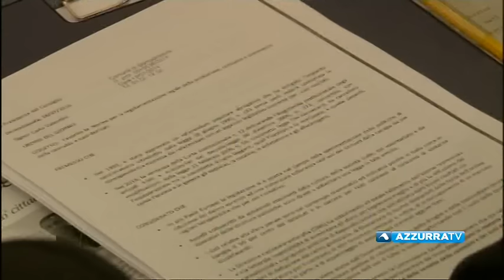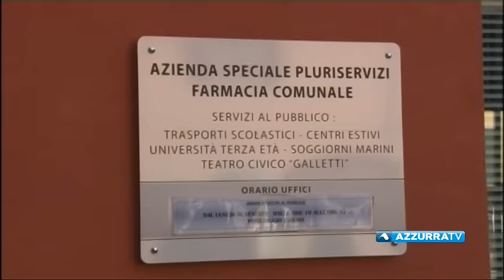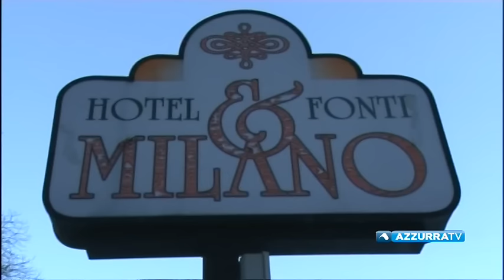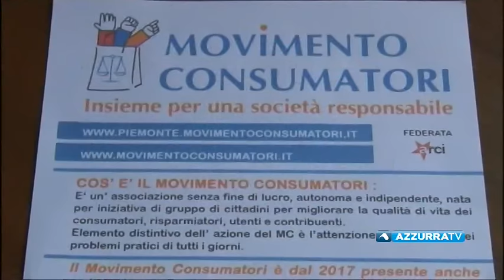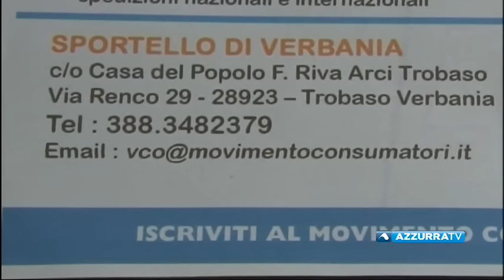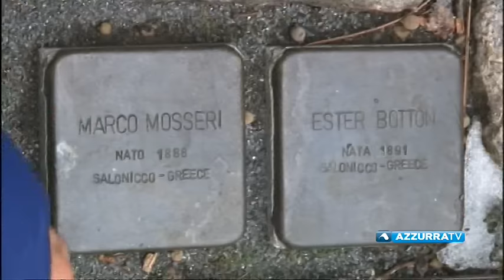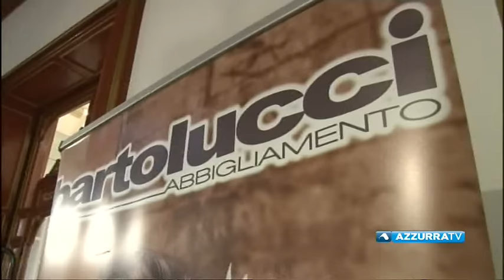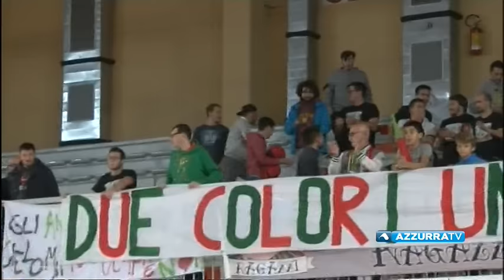VCOnotizie del 27 gennaio 2017